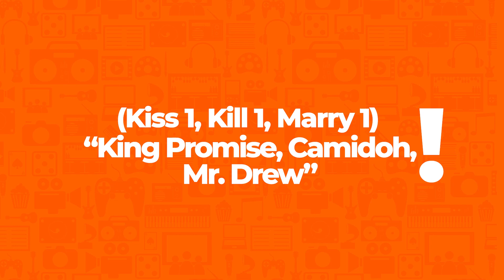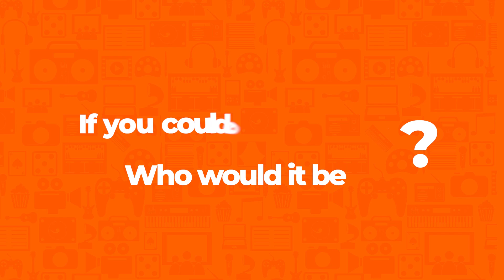27 Questions with CHAYUTA.